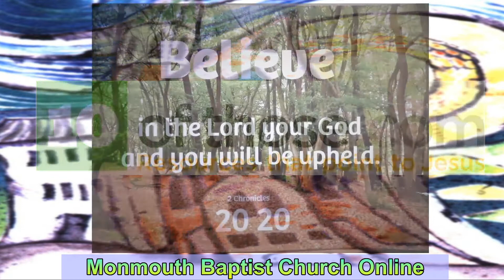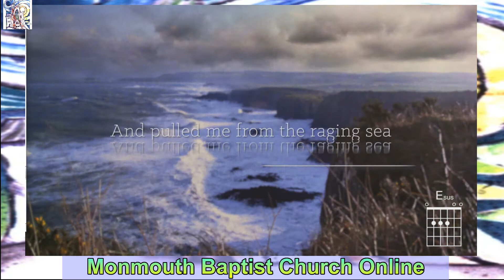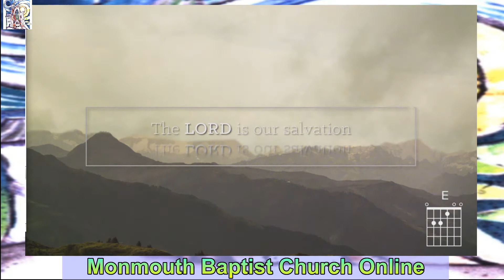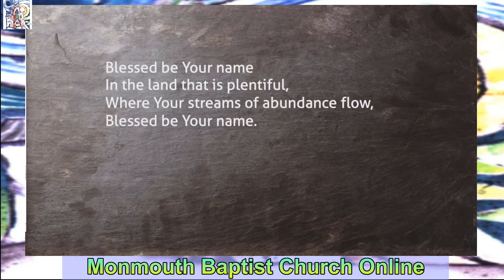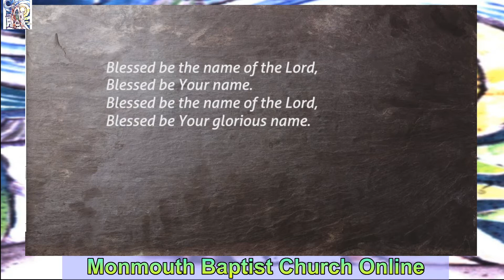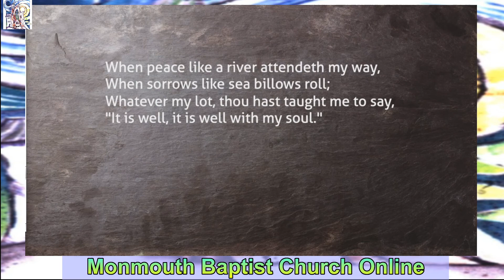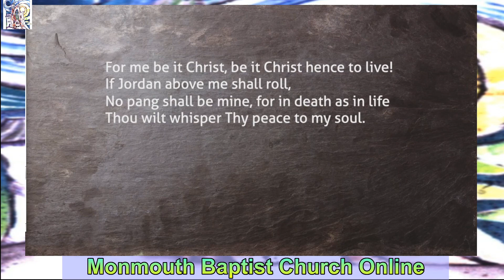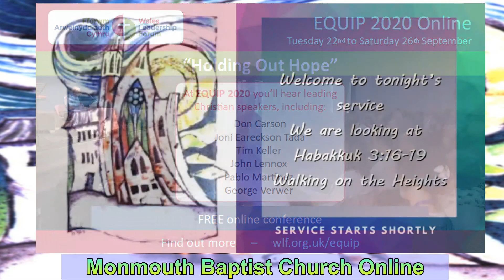Habakkuk's Song #2 Ch 3:16-19 16/8/20 pm Monmouth Baptist Local Worship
Led by Rev Jonathan Greaves

If you would like to make a gift to the church please go

We hold a CCLI Streaming licence No. 70015 and 764310 under which media used in the service is streamed.